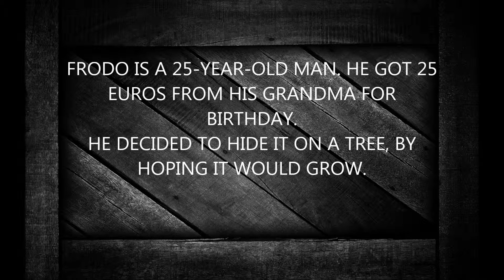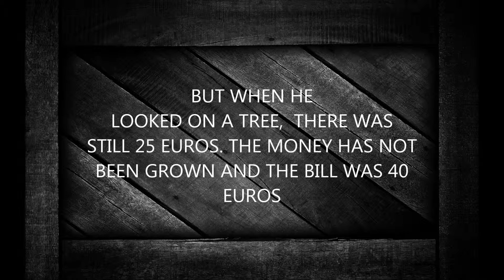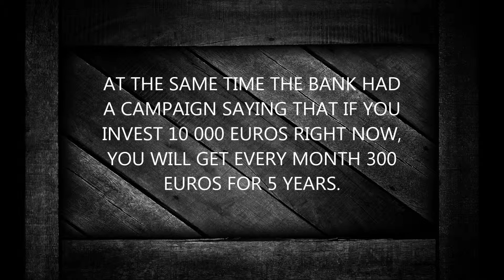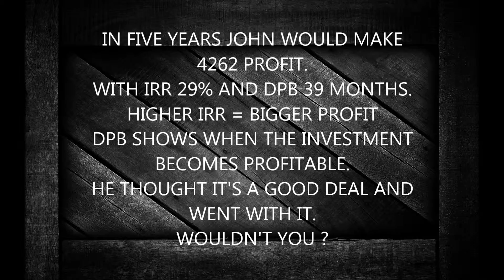Net Present Value